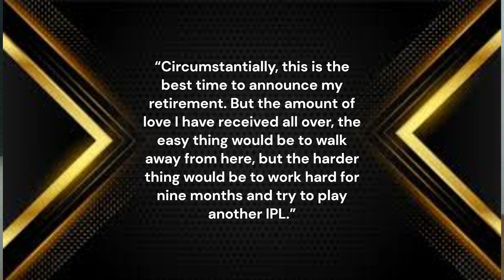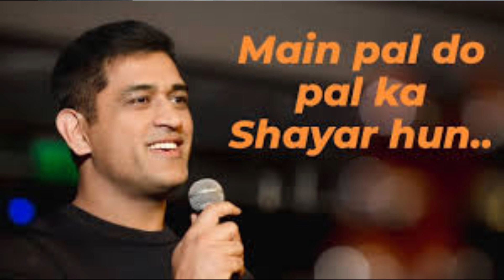MS DHONI WILL PLAY IPL 2025? | KNOW THE FUTURE OF THE LEGEND!! | MS DHONI RETIREMENT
• MS Dhoni IPL 2025
• Will MS Dhoni play IPL 2025
• MS Dhoni retirement news
• Future of MS Dhoni in IPL
• MS Dhoni latest updates
• CSK captain 2025
• Dhoni future plans
• IPL legends retirement
• MS Dhoni cricket future
In this video, we delve into the speculations surrounding MS Dhoni's future in the IPL. Will the legendary captain return for IPL 2025, or is it time for his retirement? Join us as we explore the latest updates, expert opinions, and Dhoni's own words about his cricketing future. Don't miss out on the insights about one of the greatest cricketers of all time!